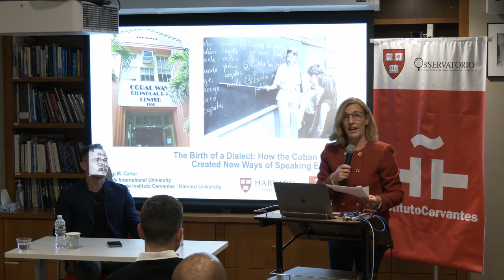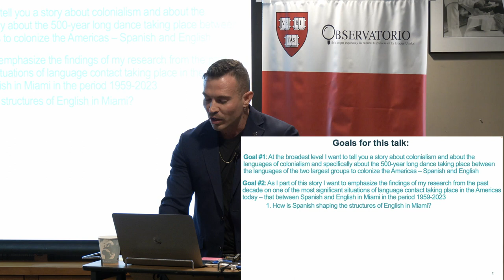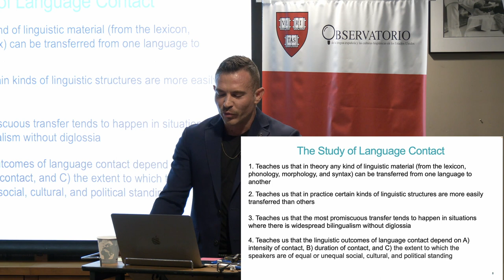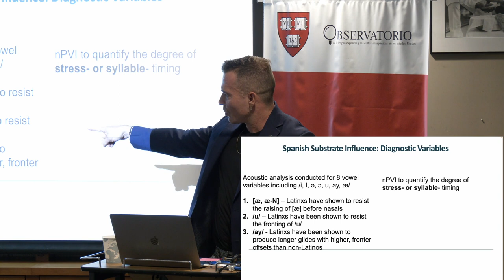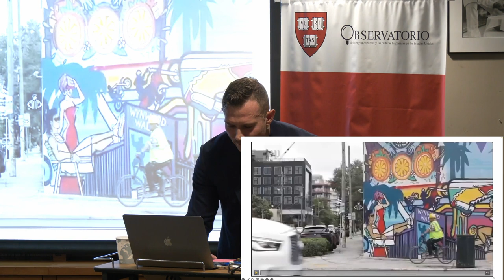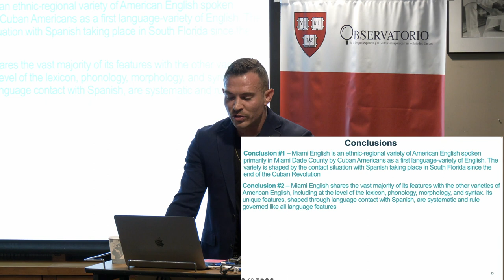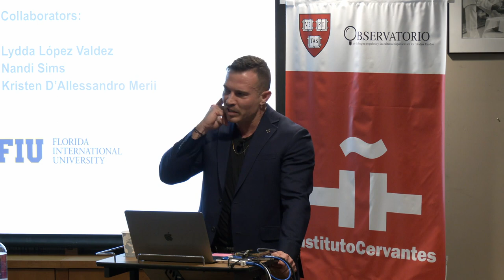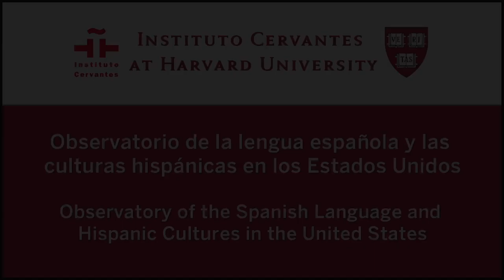The Birth of a Dialect: How the Cuban Revolution Created Conditions for New Ways of Speaking English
"The Birth of a Dialect: How the Cuban Revolution Created the Conditions for New Ways of Speaking English" with Phillip M. Carter

On the eve of Castro's 1959 takeover of Cuba, few imagined what the linguistic consequences of the Revolution might be, much less what they would be for how people speak English 90 miles away in Miami. In the wake of the Revolution and its political reverberations, the first condition for a new dialect emerged: the movement of people and the dialects of Spanish they took with them. Fiirst, the Cuban aristocracy, then the middle class; later, political exiles from Nicaragua, Colombia, Venezuela, etc. What in the early 20th Century was a typical Southern U.S. town comprised of English monolinguals turned, by the end of the century, into a Latinx-majority metropolis with varying degrees of Spanish/English bilingualism. With these demographic transformations—termed the 'Cubanization', later 'Hispanicization', of Miami by Boswell (1994)—the influence of Spanish on English extended beyond the speech of immigrants. Select features in grammar, phonology, and lexicon were passed down and incorporated into the speech of their children, including those born in Miami. In this talk, Carter describes the social, historical, and political conditions giving rise to the formation of a new English dialect in Miami, offering an overview of some of its features attributable to the contact situation with Spanish.

Phillip M. Carter is a Professor of Linguistics and English at Florida International University, where he is also the Director of the Center for Humanities in an Urban Environment. Carter is the author of dozens of articles and chapters in books addressing issues of language and politics, language variation and change, language contact and bilingualism, and issues of identity. Alongside Julie Tetel Andresen, he co-authored Languages in the World: How History, Culture, and Politics Shape Language.

Language: English

En vísperas de la toma de poder en Cuba por parte de Fidel Castro en 1959, pocos imaginaron cuáles serían las consecuencias lingüísticas de la Revolución, y mucho menos cómo impactaría en la forma de hablar inglés en Miami, a 90 millas de distancia. A raíz de la Revolución y sus repercusiones políticas, se dio la primera condición para que surgiera un nuevo dialecto: el movimiento de personas y de dialectos de español que llevaban consigo. Primero, la aristocracia cubana, luego la clase media; más tarde, exiliados políticos de Nicaragua, Colombia, Venezuela, etc. Lo que a principios del siglo XX era una típica ciudad sureña de Estados Unidos compuesta por monolingües de inglés sería a finales de siglo una metrópolis mayoritariamente latina con diversos grados de bilingüismo español/inglés. Con estas transformaciones demográficas – que Boswell (1994) llamó “cubanización” y después “hispanización” de Miami– la influencia del español en la lengua inglesa fue más allá del habla de los inmigrantes. Al habla de sus hijos, incluidos los nacidos en Miami, se transmitieron e incorporaron rasgos específicos de la gramática, la fonología y el léxico. En esta sesión, Carter describe las condiciones sociales, históricas y políticas que dieron lugar a la formación de un nuevo dialecto del inglés en Miami, presentando una panorámica de algunas de sus características atribuibles a la situación de contacto con el español.

Phillip M. Carter es profesor de Lingüística e Inglés en Florida International University, donde también es director del Center for Humanities in an Urban Environment. Carter es autor de decenas de artículos y capítulos de libros que tratan sobre temas relativos al lenguaje y la política, la variación lingüística, el contacto lingüístico y el bilingüismo, y las cuestiones de identidad. Junto con Julie Tetel Andersen, es autor de Languages in the World: How History, Culture, and Politics Shape Language.